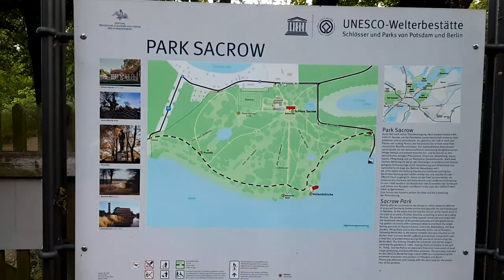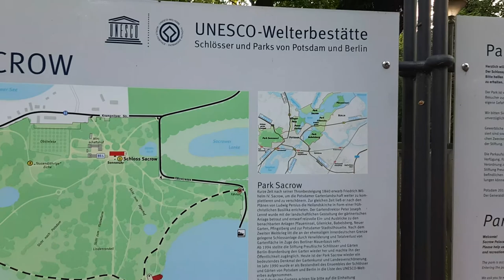Sacrow - Corona Spaziergänge durch Berlin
und liken, teilen, kommentieren. Das ist wie gießen - dann wächst und gedeiht die Blum. Danke!

Es ist ein beliebtes Naherholungsgebiet, das die Kabarettistin und Sängerin Marianne Blum und der Schauspieler Stefan Heckmann am Vatertag vor den Toren Berlins erkunden (immer schön im Corona-Abstand). Wobei: Naherholung ist nicht ganz richtig. Man ist schon eine Weile unterwegs, bis man West-Berlin durchquert hat und am südlichen Zipfel von Spandau durch ein großes Waldgebiet fährt, um endlich in dem Örtchen Sacrow anzukommen. Aber alles was schön ist, kostet eben Zeit, Geld, Anstrengung oder alles drei. Der Lohn ist ein wunderbar idyllisch gelegenes Brandenburger Kleinod mit wunderbaren Villen, für Berliner Verhältnisse geradezu einsame Badestrände, ursprüngliche Wälder und nicht zuletzt das Sacrower Schloss, das normalerweise auch eine Kulturstätte ist, jetzt aber verlassen da steht. Wir hätten da eine Idee für nach der Pandemie….

Zur Erik Charell und und
„Der Kongress tanzt“, ein Film von 1931 mit Lilian Harvey, Willi Fritsch, Paul Hörbiger u.a., Regie Erik Charell

Hintergrundmusik: Chris Haugen: Hulu Ukulele

Außerdem auf diesem Kanal:

Die Blum spricht
Die Sängerin und Kabarettistin Marianne Blum hat etwas zu sagen und tut das auch. Normalerweise macht sie das live auf den Bühnen der Republik, Corona-bedingt ist sie ins Netz umgezogen. Hier jetzt also fast live.

Die Blum singt
Da Marianne Blum eine ausgebildete Mezzosopranistin mit Hang zu Blues, Jazz und Chanson ist, ist sie auch mit ihrem Gesang im Netz zu erleben. Darunter auch eigene Songs.